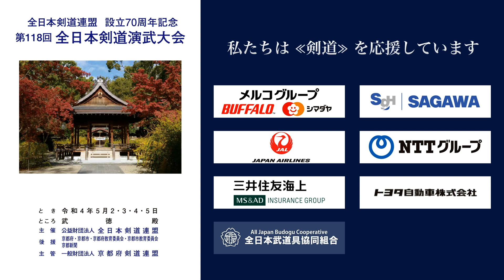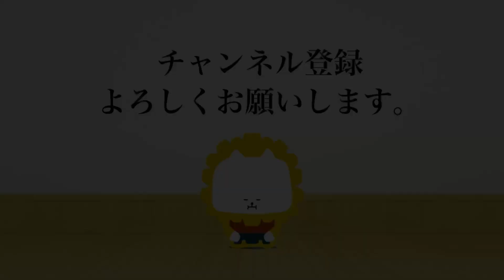西寅 勝 メ−ド 永島 泰治_第118回全日本剣道演武大会 剣道教士七段 西 233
第118回全日本剣道演武大会  剣道教士七段 西の部 233番 ５月４日（水）

118th All Japan Kendo Enbu Taikai kendo kyoshi West 233 , May 4th  (Wed), 2022

■結果/results
兵庫県 西寅 勝 メ−ド 永島 泰治 埼玉県
HYOGO Masaru NISHITORA M-D Yasuji NAGASHIMA SAITAMA